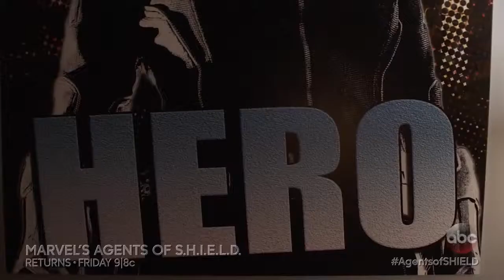Marvel's Agents of SHIELD 5x11 Sneak Peek "All The Comforts Of Home" (HD) Season 5 Episode 11 Sneak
Marvel's Agents of SHIELD 5x11 "All The Comforts Of Home" Season 5 Episode 11 Sneak Peek - Coulson and team set out to rewrite the course of humanity’s fate, but they’re unaware that their efforts will dramatically change one S.H.I.E.L.D agent’s life, on “Marvel’s Agents of S.H.I.E.L.D.,” Friday, March 2nd on ABC, streaming and on demand.

Marvel's Agents of SHIELD 5x11 Sneak Peek/Preview "All The Comforts Of Home"
Marvel's Agents of SHIELD Season 5 Episode 11 Sneak Peek
Marvel's Agents of SHIELD 5x11 Sneak Peek "All The Comforts Of Home" (HD)

» Watch Marvel's Agents of SHIELD Fridays at 9:00pm on ABC
» Starring: Clark Gregg, Chloe Bennet, Ming-Na Wen, Elizabeth Henstridge, Iain De Caestecker